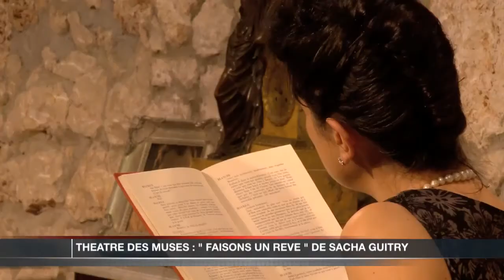« Faisons un rêve » au Théâtre des Muses de Monaco